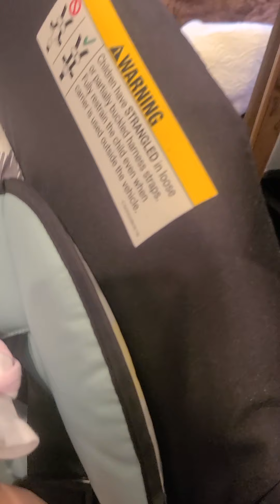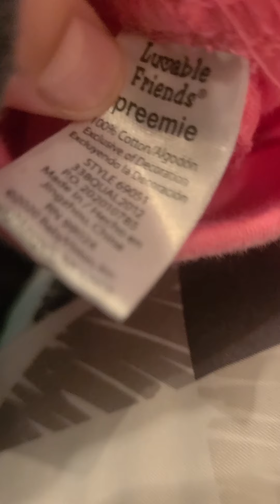Bass and changing part 2